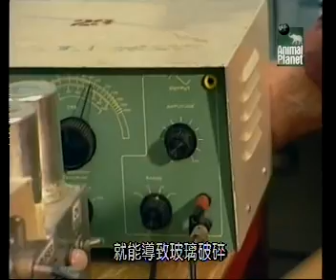The most extreme (Loudmouth) - Pistol shrimp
(Season 4)
The Most Extreme Transformer is the [Pistol shrimp]

It has a specialized claw that generates noise over 200 decibels. To put that in perspective, the loudest human was 129 decibels, and a jet engine at takeoff is 170 decibels!